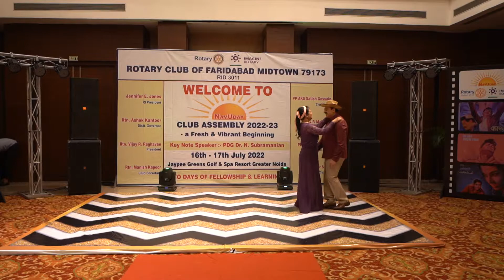06 PERFORMANCE - SARE SHAHER MEIN AAP SA KOI NAHI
I love this song. what a poetry,what a style of Dilip ji.
Starting style of waving hands what a lovely one...